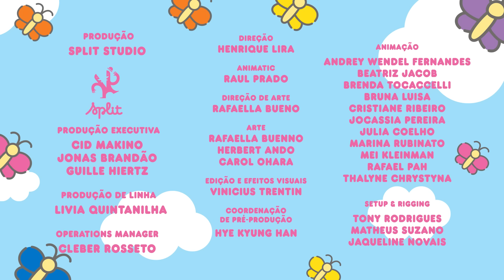Hello Kitty and Friends - Supercute Adventures | Girl Power - 2ª Temp. / EP 13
My Melody, Kuromi e Hello Kitty se juntam para brincar com um jogo de realidade virtual de aventura. Com seus óculos e fones de ouvido, elas se unem para lutar contra um terrível inimigo. Com poderes mágicos, elas descobrem que o "GIRL POWER" é a força máxima para este enfrentar qualquer coisa!

Produzido por Split Studio

Divirta-se! :)

O Mundo da Hello Kitty
Playlist - O Mundo da Hello Kitty Temp. 1
Playlist - O Mundo da Hello Kitty Temp. 2
Playlist - O Mundo da Hello Kitty Temp. 3
Playlist - O Mundo da Hello Kitty Temp. 4

Hello Kitty Fun
Playlist - Hello Kitty Fun Temp. 1
Playlist - Hello Kitty Fun Temp. 2 - Road Trip
Playlist - Hello Kitty Fun Temp. 3 - Sports

Hello Kitty & Amigos
Playlist - Hello Kitty & Amigos Temp. 1 – Chef Star